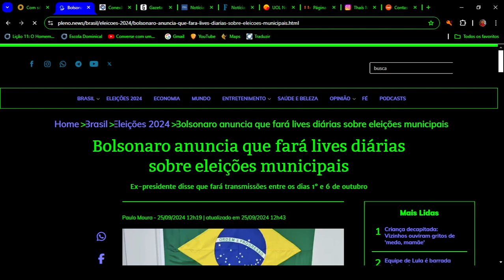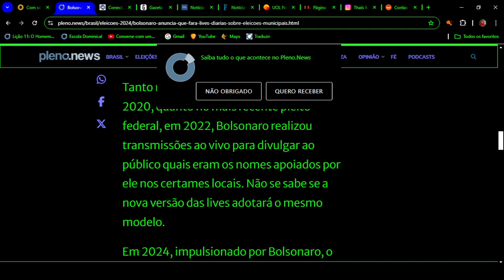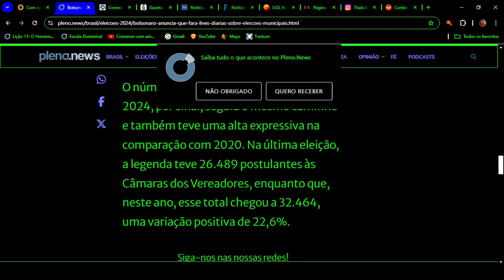Bolsonaro avisa que fará Lives diárias antes das eleições!